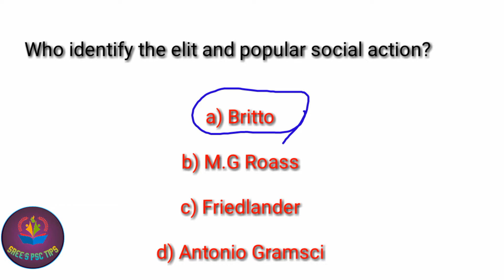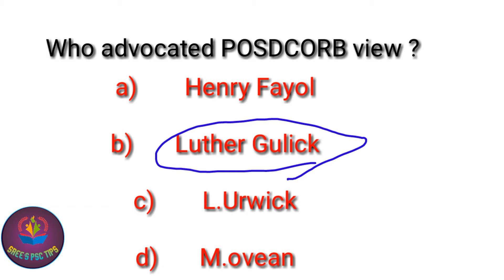Kerala PSC CDPO exam Social work MCQ - part 1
kerala PSC CDPO exam related objective questions and answers